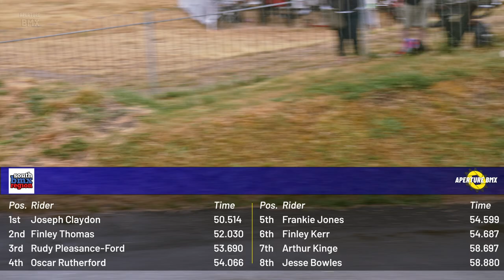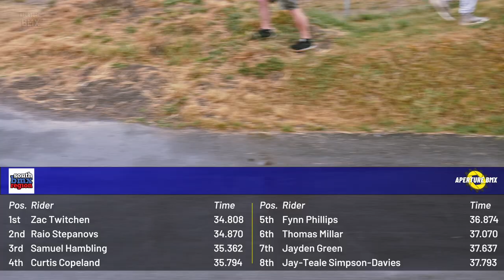The Crowd Before The Storm! // 2023 South Regionals Round 5 // Gosport // UK BMX Racing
563 entries made this the biggest South regional for some time as Gosport hosted round 5 of the 2023 South regional series. Lots of riders came down south for some pre-national practice, as the weather went from sunshine to drenching rain!

🎵 Music 🎵
Dan Sieg - To The Sun

Aperture BMX is about BMX racing, with a filmmaking and travel edge.

🎞 Timestamps 🎞
00:00 Intro
00:42 Motos
02:25 9-12 Cruiser Final
03:21 13-14 Female Cruiser Final
04:12 13-14 Cruiser Final
04:59 15-16 Cruiser Final
05:45 30+ Female Cruiser Final
06:30 17-29 Female Cruiser Final
07:24 17-29 Cruiser Final
08:06 30+ Cruiser Final
08:53 40+ Cruiser Final
09:40 50+ Cruiser Final
10:25 55+ Cruiser Final
11:11 Female 6 and Under Final
12:13 Male 6 and Under Final
13:14 Male 7 Final
14:11 Female 7-8 Final
15:09 Male 8 Final
16:06 Male 9 Final
16:59 Female 9-10 Final
17:50 Male 10 Final
18:40 Male 11 Final
19:31 Female 11-12 Final
20:22 Male 12 Final
21:08 Male 13 Final
21:57 Female 13-14 Final
22:48 Male 14 Final
23:37 Male 15 Final
24:21 Female 15-16 Final
25:13 Male 16 Final
25:55 Male 50+ Final
26:43 Male 40+ Final
27:30 Male 19-29 Final
28:12 Female 17+ Final
29:05 Male 17-18 Final
29:47 Championship Female 17+ Final
30:27 Payback Final
31:22 Credits